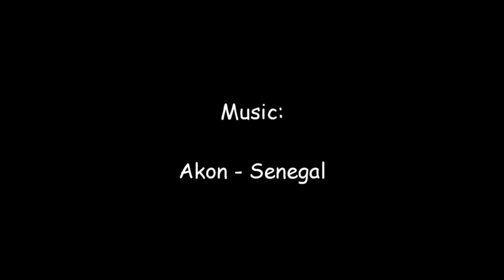CIWW 23 12 2016 Empty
Cardiff White Water Centre with no water